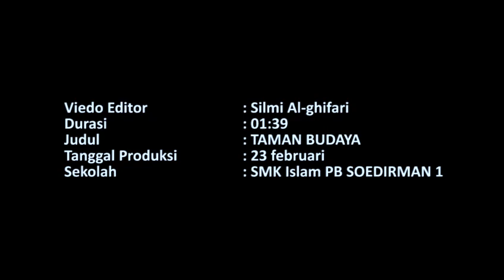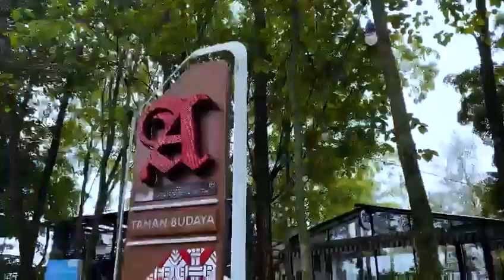WISATA TAMAN BUDAYA SENTUL - SILMI ALGIFARI